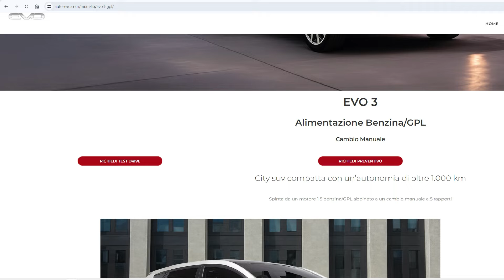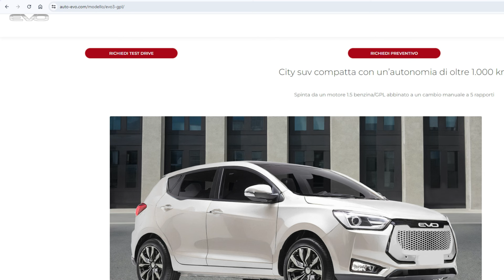Evo 3 è Davvero la nuova Low Cost ? Parliamone !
Ma la Evo 3 è la nuova low cost ha sostituito la Dacia ? perchè Dacia è stato il primo brand a utilizzare la filosofia del low cost la Evo sembrerebbe aver rinnovato la filosofia offrendo più accessori